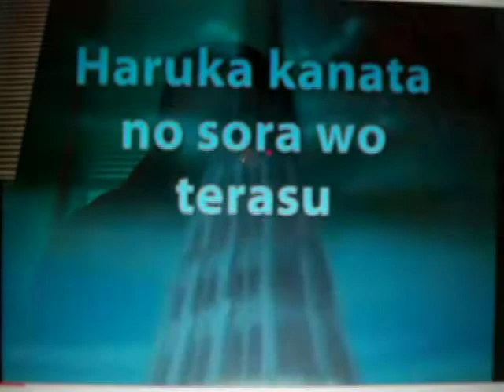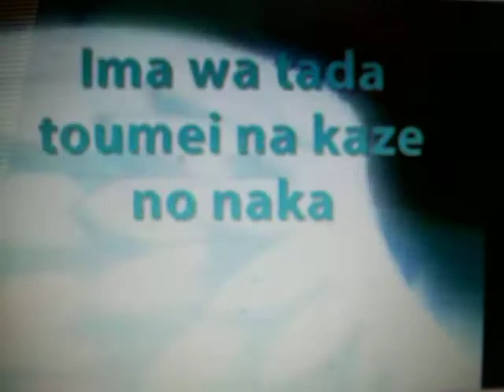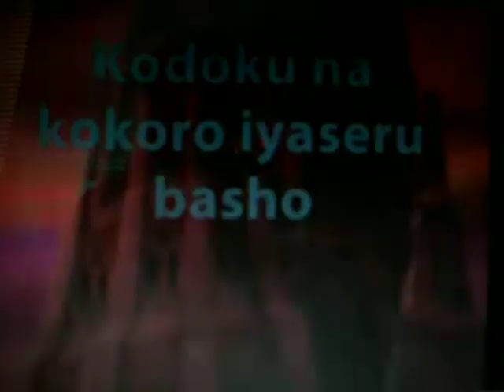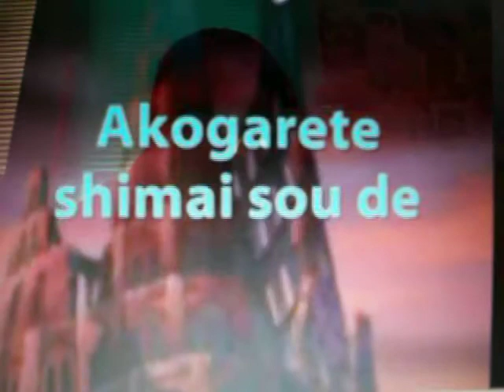Mikeru's Song- Tsubasa wo Daite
I don't own this. This is me singing Mikeru's song. Yes, I know the video quality is bad, but I don't know how to make it better. I used my camera to record someone else's video, with me singing. Can anyone tell me how to make it better?